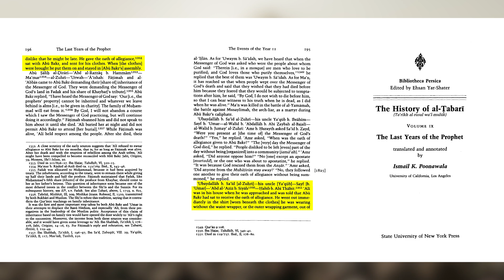"Ali RAN to give Bayah to Abu Bakr" | A Response to Mufti Menk Ramadan 2014 lecture.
During the Ramadan 2014, did a lecture on a few companions of The Prophet [s]. One of the companions he talked about was Imam 'Ali [a], and in this lecture he used a false report. In this video we will be responding to the claim.

(Note the narrations mentioned within the video can be found within the server.)